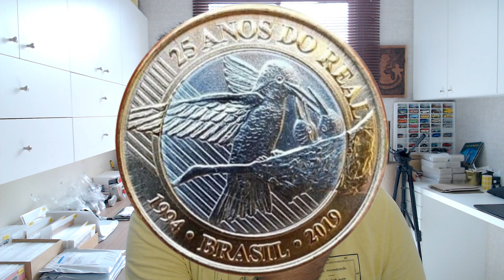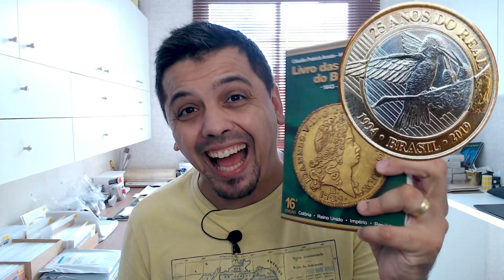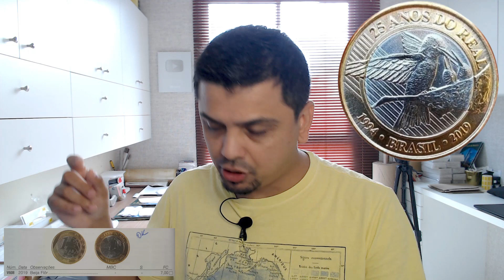MOEDA 1 REAL BEIJA FLOR - VALORES ATUALIZADO 2021